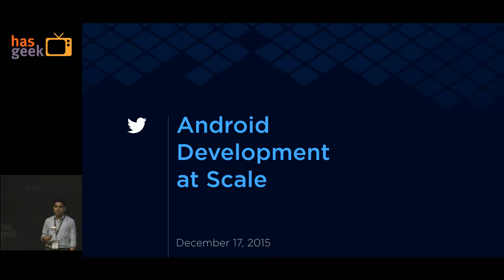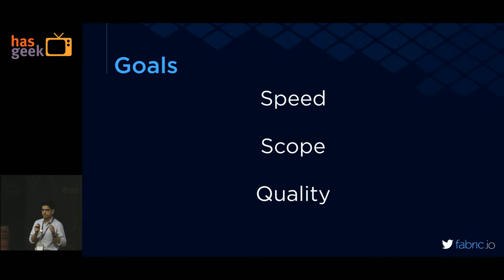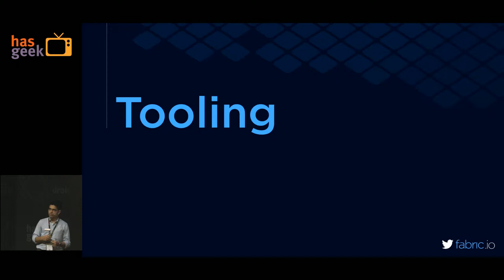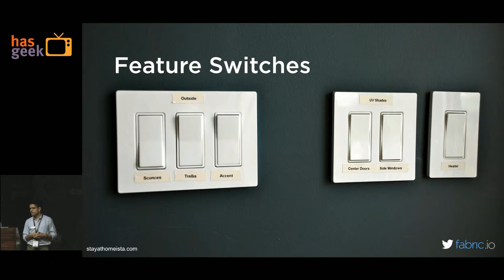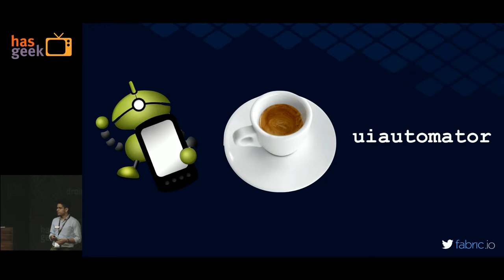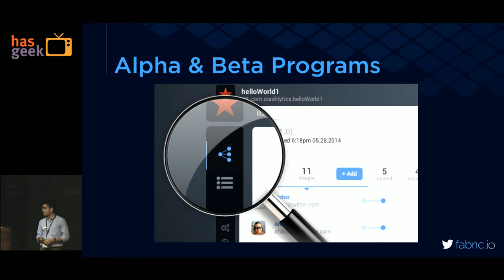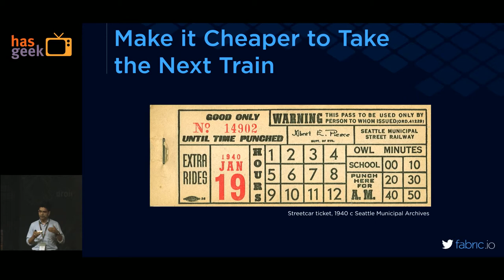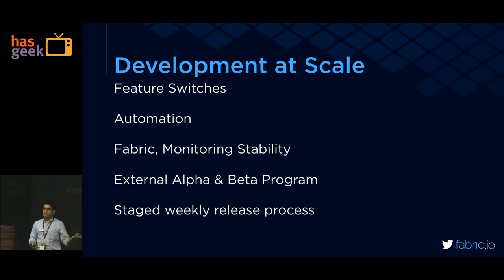[Sponsored] Aman Alam of Twitter - Android Development at Scale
You build your app from the ground up and suddenly a lot of people start using it.
Your quickly baked code and app structure now needs a vision and a strategy to handle scale in the user base, engineering team and the expectations of uptime of the app.
This is where this talk will help you.
The talk doesn’t have crude code, but is about some of the things that developers should keep in mind.
Things that they’ll face when their app and it’s business start becoming big.
We’ll tell about how we handled this internally in Twitter, how we evolved our practices to address scalability issues in our team and in our user base